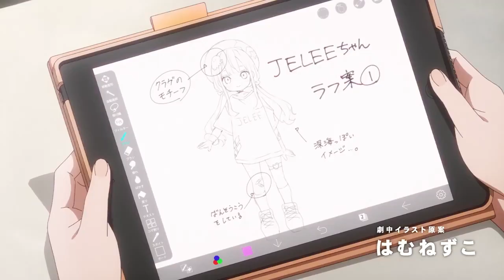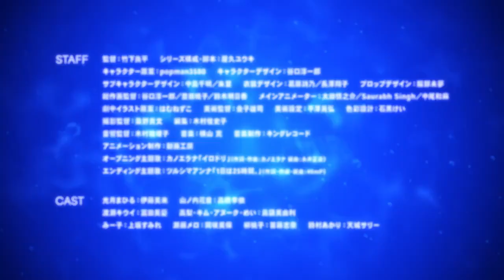JELLYFISH CAN'T SWIM IN THE NIGHT ---Official Trailer